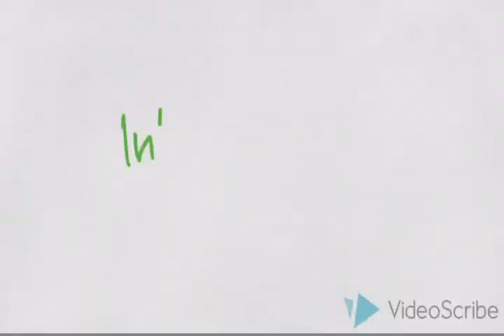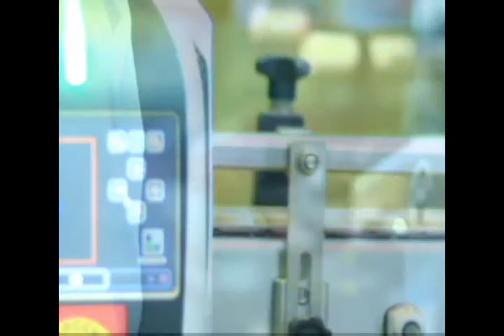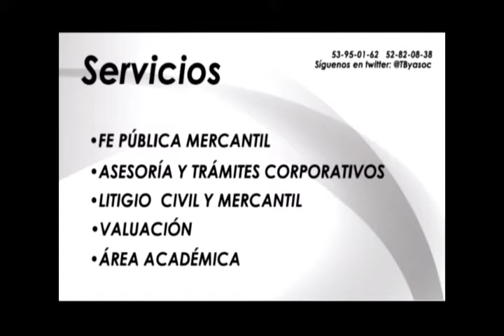Coaching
04 may 15
Programa: Todo Coaching
Conductores: Cesar Alanis